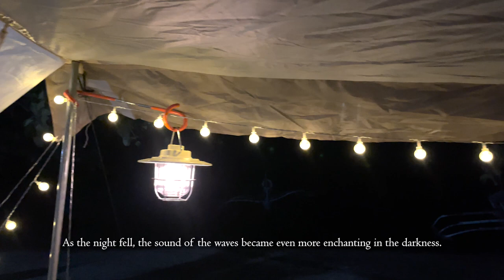Caisip Butiong Beach House | Beach Camping | Naturehike Ango 4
Caisip Butiong Beach House offers a unique blend of natural beauty, serenity, and outdoor adventure. It is a haven for those seeking a respite from the hustle and bustle of everyday life, allowing them to reconnect with nature and create lasting memories.

In this video:

0:00 Introduction
0:19 Setting up camp
6:48 Day 1: Good morning
6:25 Bfast: Puto & Kutsinta
10:13 Chill time after Bfast
11:34 Grilling Fish
12:22 Afternoon Siesta
13:09 Furbabies playtime
14:30 Sunset
15:07 Dinner prep
15:16 Bonding with fam friends
15:35 Goodnight
16:02 Day 2: Good morning
16:25 Morning talks with hubby
17:15 Pack up
19:38 Breaking camp

Watch out to our next camping adventure.